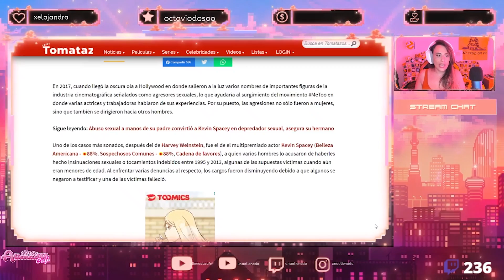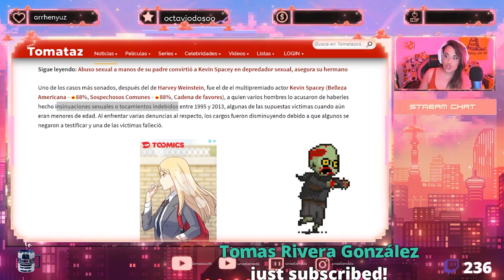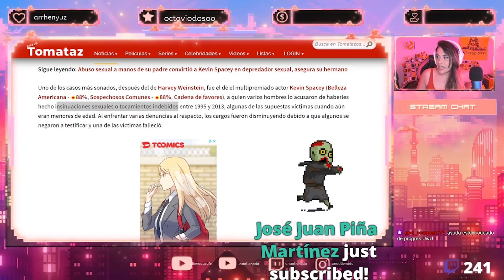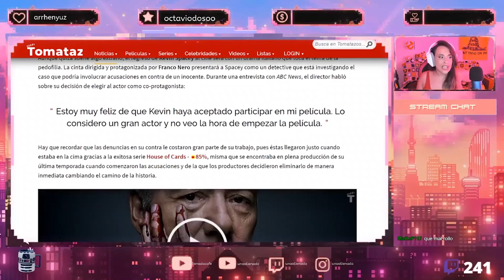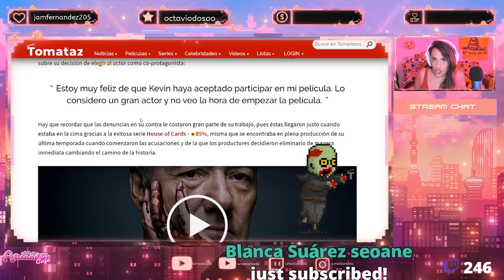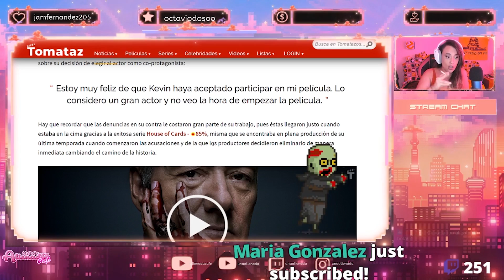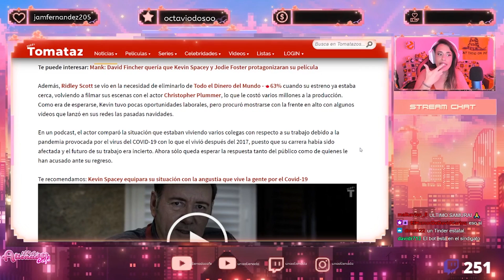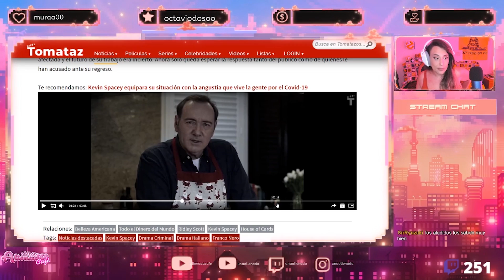💖VUELVE KEVIN SP4CEY💖